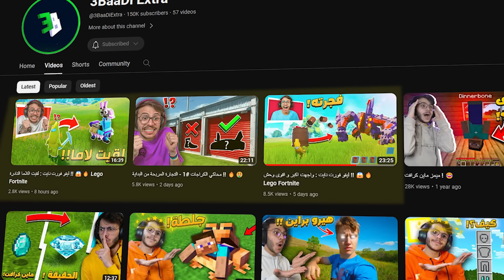ماين كرافت ولكن الوحوش عندها اماكن سرية !!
★ حساباتي ★